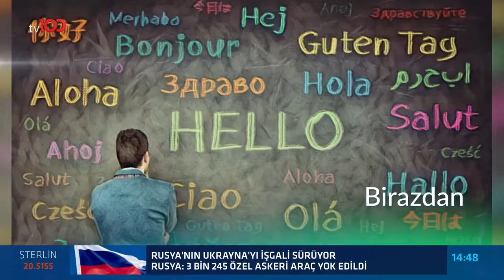İtalya'da Eğitim Hakkında | Demet Şener ile Biz Bize Programının Konuğu Olduk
Pisa Edu'nun kurucusu ve İtalya eğitim danışmanı Süleyman Tuncil TV100'de yayınlanan Biz Bize programında Demet Şener'in konuğu oldu. Bu tarz videoların devamı için bizi takipte kalın. İyi seyirler.

Daha fazlası için aşağıdaki linkten web sitelerimizi ziyaret edebilirsiniz.

Bu tarz videoların devamı için bizi takipte kalın!

İtalyan üniversiteleri ile ilgili bilgi almak, başvuru, kayıt işlemleri, vize ve oturma izni ve konaklama hizmetleri gibi süreçle ilgili her alandaki hizmetlerimizi öğrenmek için:

🏢  Pisa Edu İstanbul
19 Mayıs Mah. Halaskargazi Cd. No:158 Polat Pasajı 1. Kat İç Kapı No:83, 34360 Şişli/İstanbul

🏢   Pisa Edu Kadıköy
Osmanağa Mah. General Asım Gündüz Cad. Nevzemin Sokak No:2/21 Kat:5 Kadıköy/İstanbul

🏢   Pisa Edu Bursa
İhsaniye Mh. FSM Bulvarı, Rızvanoğlu İş Merkezi No.12/C A Blok Kat: 10 D: 63 Nilüfer/Bursa

🏢   Pisa Edu Ankara
Kızılırmak Mh. 1443 Cd. No: 9 A/3 Blok Kat: 6 Ofis Numarası: 177 YDA Center Çankaya/Ankara

🏢   Pisa Edu İzmir
Çınar Mah. 5003/3 Sk. No:3  Tokatlı Plaza Daire: 109 Bornova/İzmir

🏢   Pisa Edu İtalya
Via dei Mandorli,5 Cesano Boscone/Milano